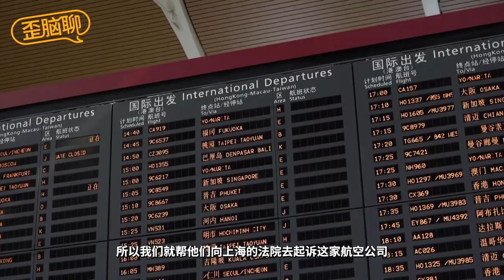视障律师金希：正义是用一个又一个个案实现的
在金希出生不久的时候，由于对鲜艳气球的反应不像其他小朋友般灵敏，在检查后确诊为视网膜病变。 成长过程中，在常人来看是稀松平常的体验，对于金希来说，要跨过社会的歧视，才有办法达成。 也因此，金希也运用自身专业，为其他身障者维权。

2018年，他来台攻读博士。 尽管大家对视障者较友善，却也因陆生身份，面临了新的挑战。